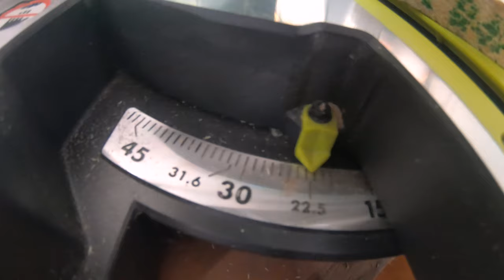Red Baron Birdhouse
The Red Baron barnstorms our goats.

Music: My Trains a Comin by Unicorn Heads, Venkatesanada by Jesse Gallagher, Water Lillies by Density & Time, Lets Go Home by Jeremy Blake